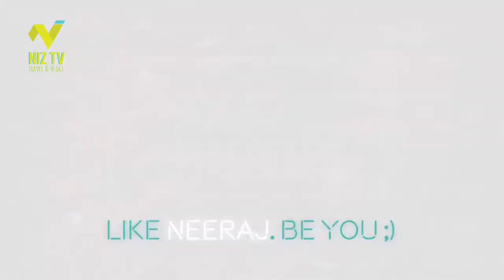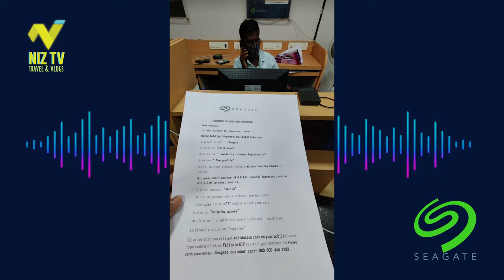Call Rec. with SEAGATE Customer Care India | 5TB Hard Disk CRASH 😞 | Data Recovery Info | Vlog 026 📸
LAGBAG Its’s Showtime 🙏🏻📸

VLOG CONTENT:
This video demonstrates the call recording of my conversation with SEAGATE India for my hard disk which suddenly stopped working.

PLEASE HELP!

Video dekho aur neeche COMMENT me apne REVIEWS do please NizTV hashtag k sath.

Also, please welcome this new kid on the block with open arms, who just wants to clock a few million views :) I promise, I am going to be so good and suljha hua and susheel on my channel NizTV Fingers crossed 😁

LIKE karo, aur haan, dosto ke saath please SHARE kar do Facebook par aur Instagram par harr jagah.

Rest! Vlogs Abhi Baaki Hain. Ghumakkad videos aati rahegi 😂
Let's design lives together 🌈
Be happy and take care of yourself and all around you.
Because, afterall, "Together is Better" 🙏🏻

Live well. Laugh often. Love much.
Dhanyavaad, Shukriya, Thank You, Rakhmit 🙏🏻
Neeraj aapke saath hai 🌷

2. 📷 Instagram (Follow me for LIVE Stories on my personal Instagram @neerajinc )
 5. 👻 Snapchat   ►   InfamousNiz
 6. 🎙 Voiceover    ► Neeraj

About Neeraj viz. Niz: Designer, Vlogger & Content Creator